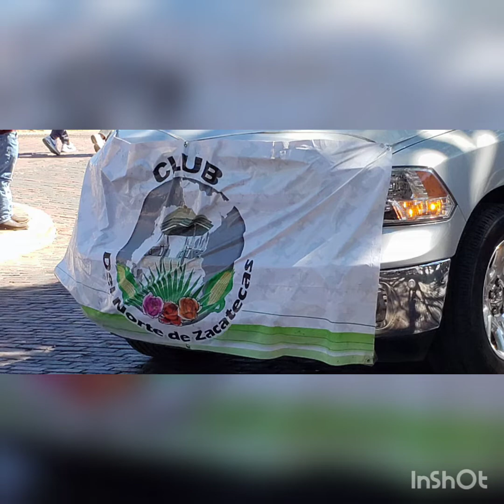Associacion Zacatecana Evento Fort Worth Tx. 9-16-22